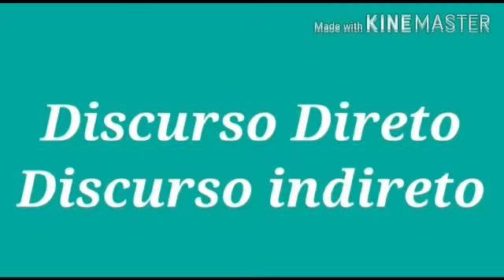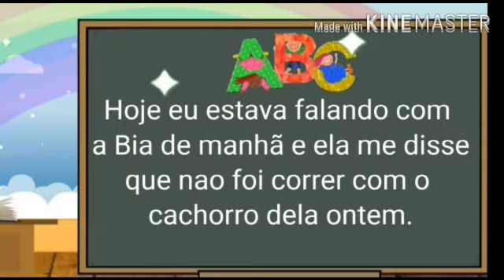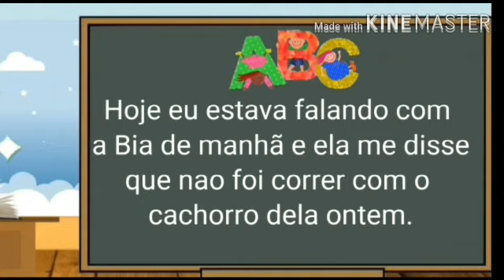vídeo explicativo/PET vol 4/1 semana